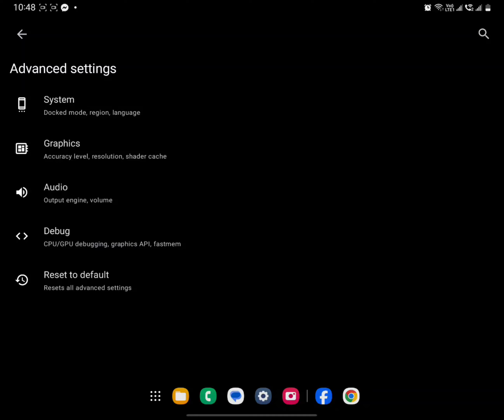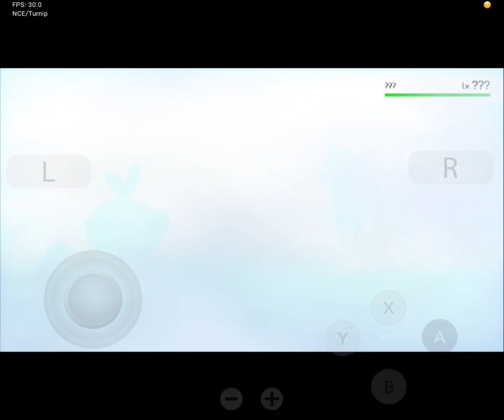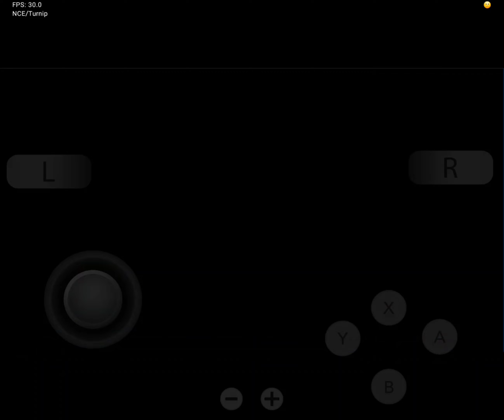UZUY EDGE / Pokemon Sword on Samsung Z Fold 4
Playing Pokemon Sword using Uzuy Edge latest Alpha version. Settings was set to lowest resolution but still fun to play.